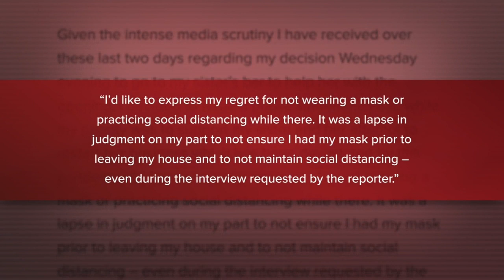Local nurse apologizes after TMJ4 News interview inside West Allis bar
A local Advocate Aurora Health nurse has released a statement expressing regret after an interview with TMJ4 News in a West Allis bar Wednesday night.